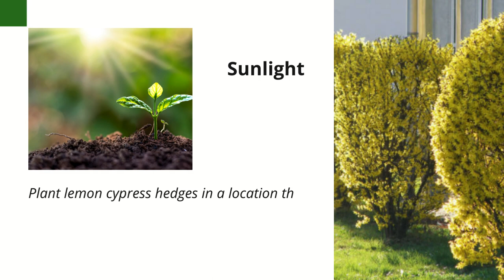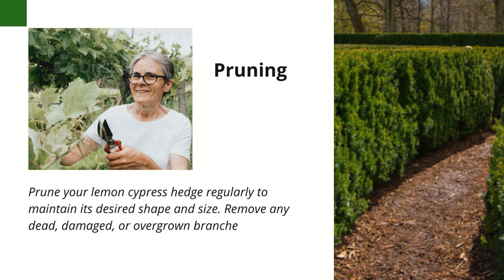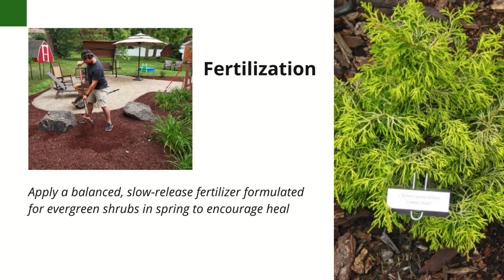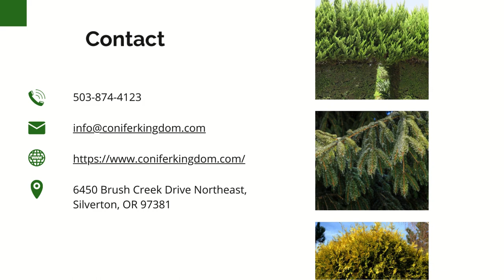Lemon Cypress Hedges: A Guide to Their Care, Beauty, and Benefits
Amidst the diverse palette of Mother Nature's creations, the Lemon Cypress (Cupressus macrocarpa ‘Goldcrest Wilma’) stands as a verdant beacon of splendor.

With its coniferous pyramidal frame and a dazzling hue that seems to capture the very essence of sunlight, this wonderful plant is not merely a feast for the eyes but a harbinger of natural elegance.

Its delicate foliage, which releases a subtle, citrusy fragrance when brushed against, invigorates the senses, offering an aromatic retreat in one's own backyard.

Lemon Cypress hedges are more than just garden adornments; they embody living sculptures that impart tranquility and joy, enhancing our connection with the natural world. Imagine the serenity of sitting beside such vibrant greenery, as each gentle breeze whispers tales of a thousand sun-kissed groves.

The benefits extend beyond aesthetics—these hedges serve as a sanctuary for birds and beneficial insects, creating a versatile ecosystem right at your doorstep.

Bringing a slice of this botanical masterpiece into your personal space can transform it into a tranquil haven, a place where beauty and purpose meet, gracefully.